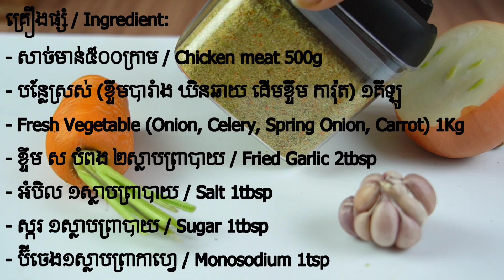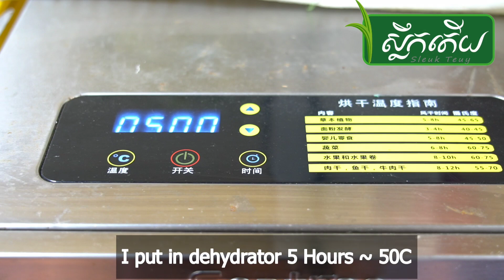វិធីធ្វើម្សៅស៊ុបដោយខ្លួនឯងងាយៗ DIY Seasoning at home